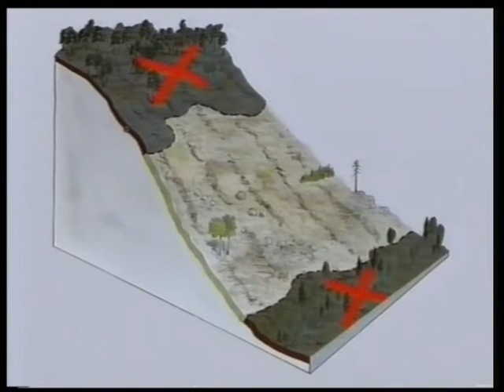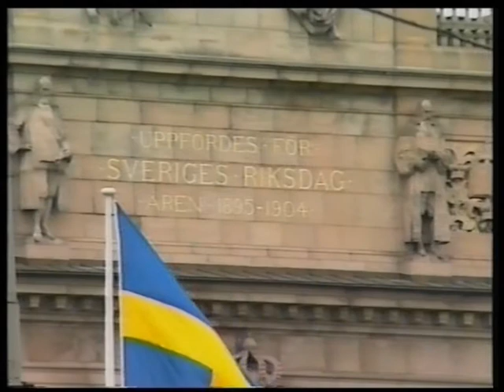Skogsbränsle med kvalité 1993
Svenskt skogsbruks satsning på skogsbränsle 1993